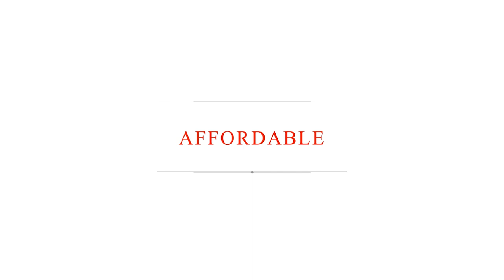Newbie Vlogger My First Vlog- Introduction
This Vlog is about my introduction. An overview of my background and how I started.

Hi Everyone! If you like and find my video interesting don't forget to click

I would also LOVE to hear your thoughts. Appreciate a lot!

If you want to get to know more about my business see below:

Partner with:
Zalora, Zulyap and Stylist in a Pocket